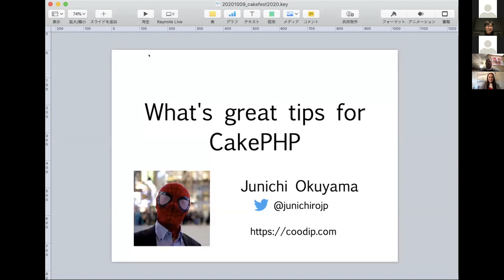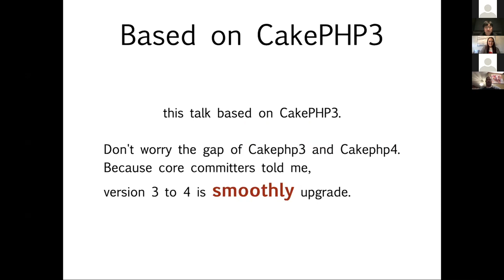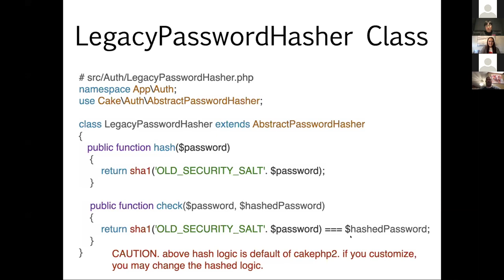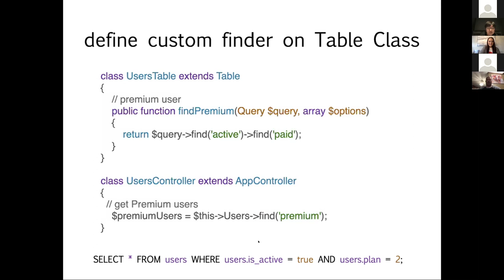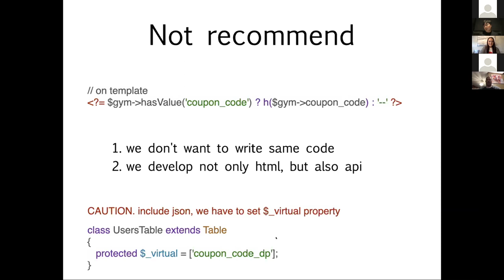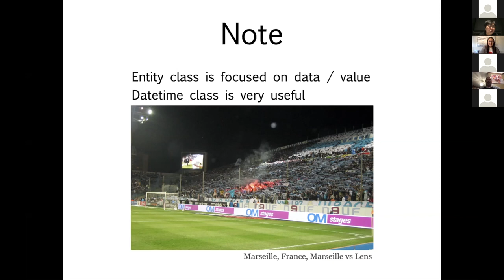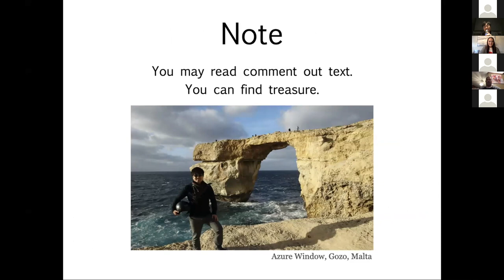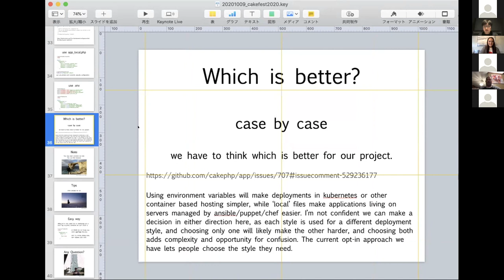CakeFest 2020 - Helpful tips for baking with CakePHP - Junichi Okuyama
Helpful tips for baking with CakePHP